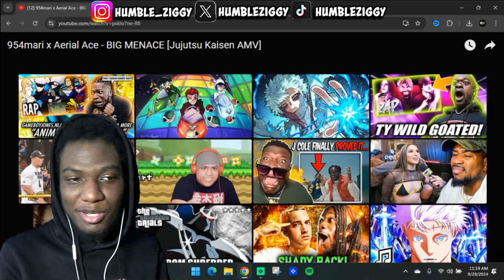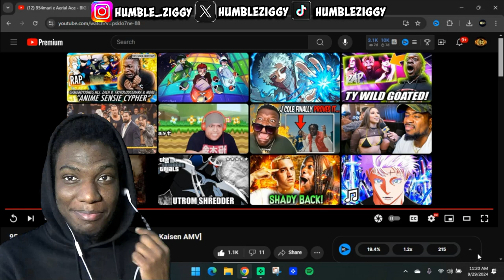954mari x Aerial Ace - BIG MENACE [Jujutsu Kaisen AMV] (REACTION)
Watch my reaction to @954mari x @AerialAce40 "BIG MENACE" Jujutsu Kaisen AMV. These two artists bring the heat in this epic collaboration!